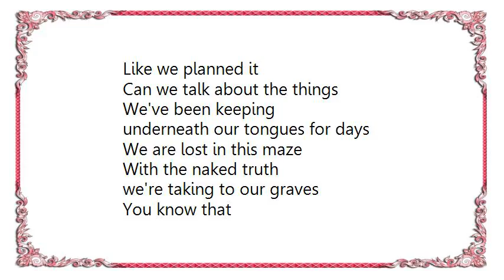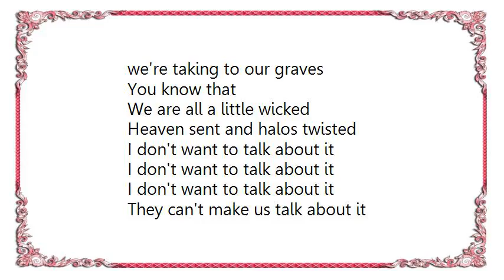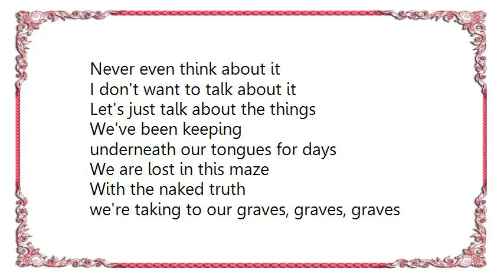Framing Hanley - Twisted Halos Lyrics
[Lyrics Framing Hanley - Twisted Halos]
Blank faces, minds racing
Hearts beating faster
Scene changes, we're bracing
Ourselves for disaster

Did we have it all
It's the little things
that we take for granted
Someone had to take the fall
Like we planned it

Can we talk about the things
We've been keeping
underneath our tongues for days
We are lost in this maze
With the naked truth
we're taking to our graves

We are all a little wicked
Heaven sent and halos twisted

We're jaded, dashed and faded
Ashes in a vow
We hated, what it traded
We've tried for a while

Even though we barely
scratched the surface
We deserve this

Now can we talk about the things
We've been keeping

They can't make us talk about it
Never even think about it

Let's just talk about the things
We've been keeping
we're taking to our graves, graves, graves

Had it all in love one weekend
Walk through life with no conviction